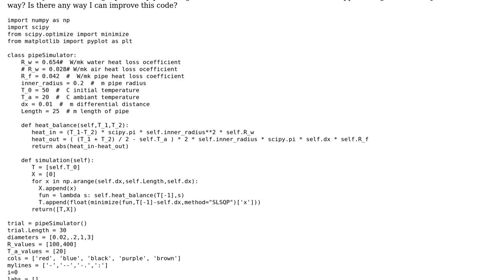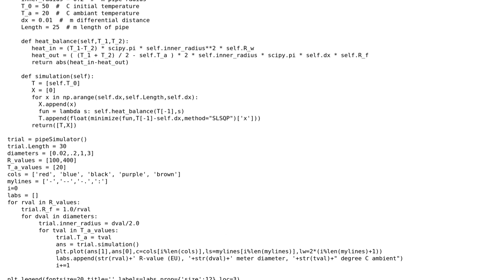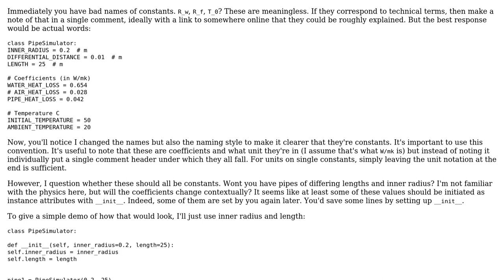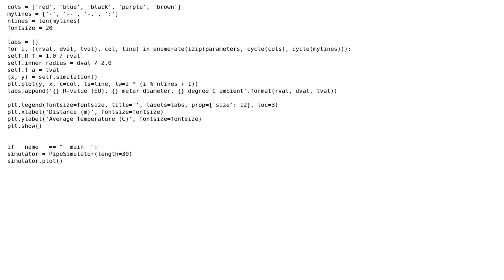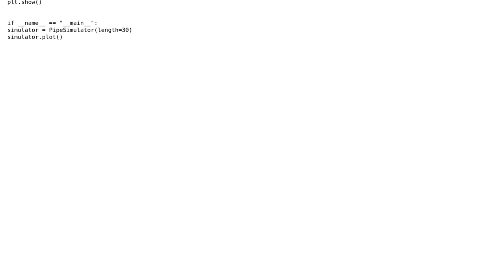Code Review: Python object-oriented pipe cooling simulations (2 Solutions!!)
Code Review: Python object-oriented pipe cooling simulations

With thanks & praise to God, and with thanks to the many people who have made this project possible! | Content (except music & images) licensed under CC BY-SA | Music | Images & others | With thanks to user SuperBiasedMan user kilojoules user ferada and the Stack Exchange Network Trademarks are property of their respective owners. You are responsible for your own actions.